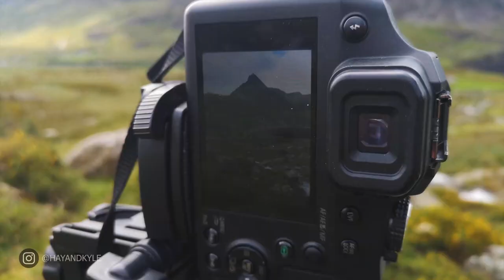WALES | SNOWDONIA AND ANGLESEY | Best places to visit UK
Want to visit Wales and Anglesey? Hay and Kyle have you covered! In this video we show you some of the most breath-taking and photogenic locations North Wales has to offer during our little road trip through this stunning part of the UK. Explore vast mountain ranges, lighthouses, picture perfect coastlines and beaches. This part of the world has so much to offer, what are you waiting for? Lets go!

OUR PEAK DISTRICT STORE! GRAB SOME MERCH AND SUPPORT US!

OUR VIDEO GEAR LINKS:
PETER MCKINNON CAMERA BAG
CANON 75-300mm LENSE
MAVIC MINI DRONE
INSTA 360 ONE X CAMERA
CANON EOS M50
CANON 15-45mm PERFECT VLOGGING LENSE
CANON 50mm INCREDIBLE PORTRAIT LENSE
RODE LAV MICROPHONE
RODE VIDEO MIC
GORRILLA POD

CHANNEL SUPPORT:
Over the years a few viewers have kindly wanted to send us donations.

PIXABAY:
Some of the assets in this video such as stock footage was gained by using Pixabay, get your free stock footage

We're Hay and Kyle, a young travel couple from the UK who live in the stunning Peak District National Park. We film our adventures across the UK and beyond as we discover some of the best-hidden spots, areas of outstanding natural beauty, and incredible unique stays! Come travel with us, the great outdoors is only one click away!